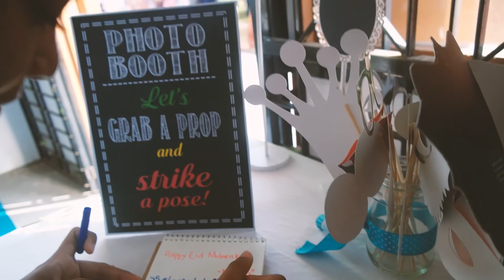RAYA SAKAN in SMK TANJUNG GEMOK, ROMPIN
DRONE : Phantom 4/Mavic Pro
BACKGROUND MUSIC : Raya Nusantara [Lebaran] - Rizky Febian, Fatin Shidqia, Siti Nordiana, Ismail Izzani, Sufi Rashid

-I'am just using phnatom 4 to shoot this video.-